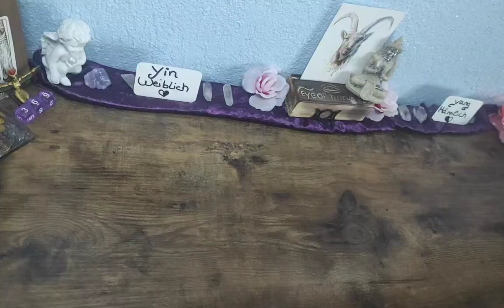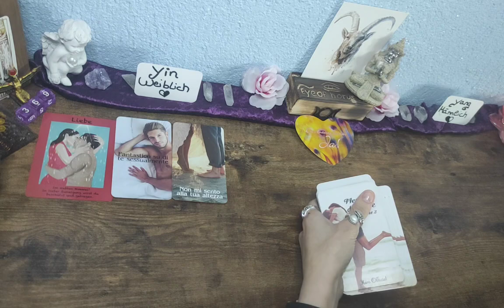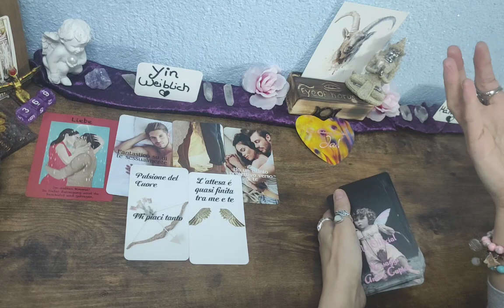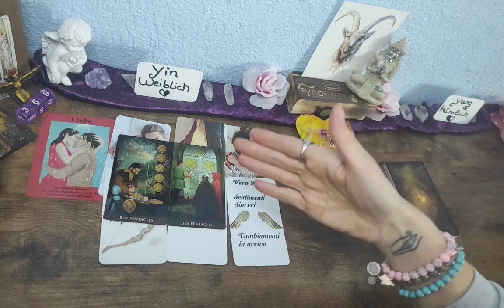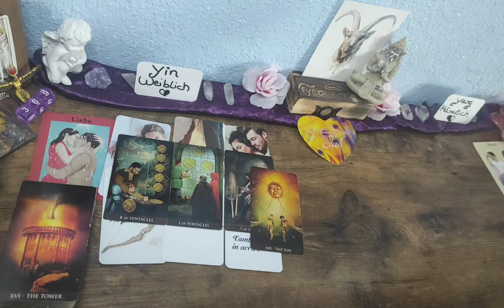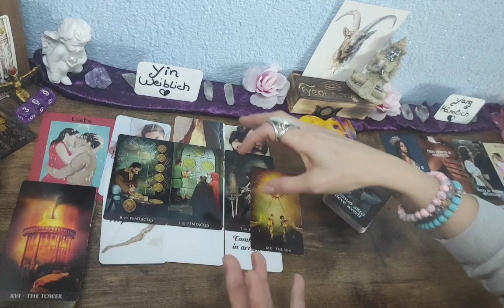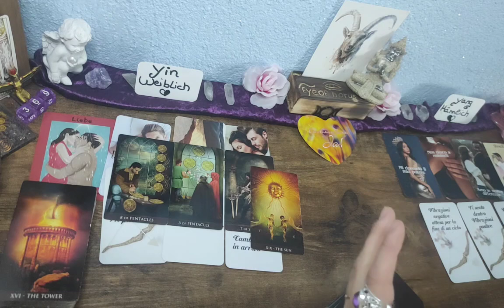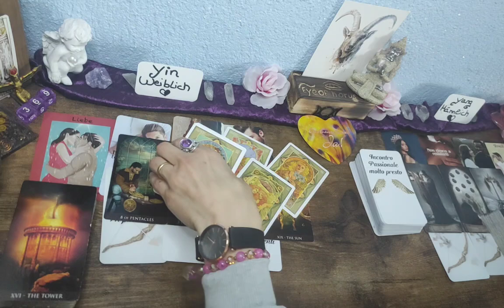❤️Steinbock//Liebeslegung Special Valentine Februar 2023// Yin& Yang 💌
Karten die ich verwendet habe, sind selbst bezahlt und ist keine Werbung.⬇️

Liebesbotschaft s karten/ Toni Carmine Salerno
Arcanum Tarot/ Lo Scarabeo
Heaven&Earth Tarot/Lo Scarabeo
Reflektionkarten/Maria Bergmann
Orakelkarten Mara/ Mara official YouTube
Orakelkarten clia Official